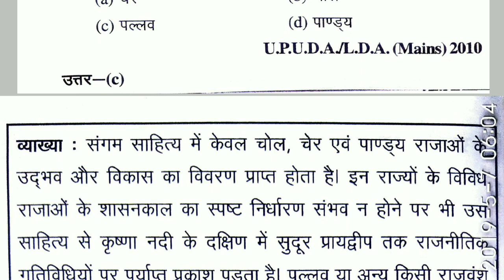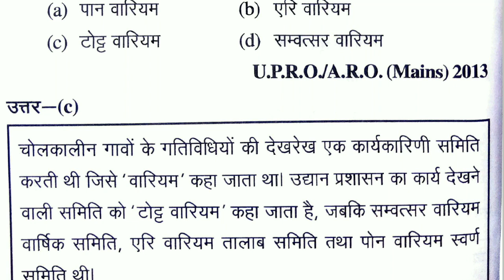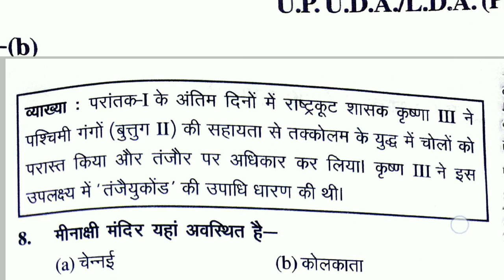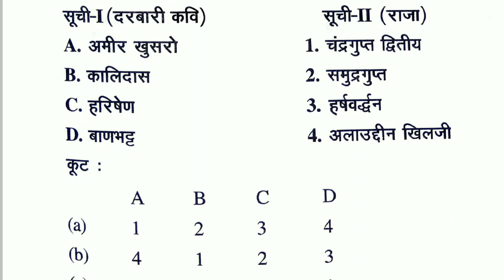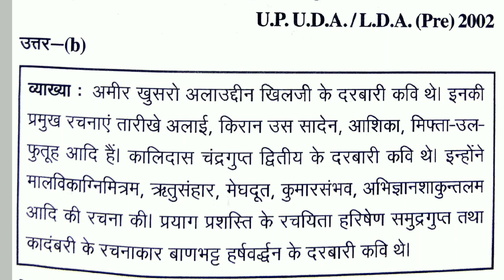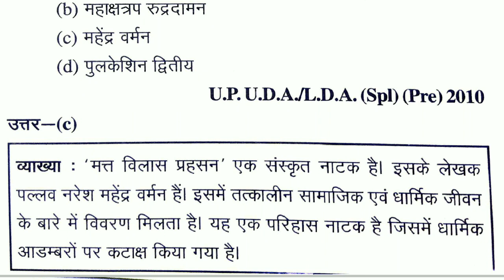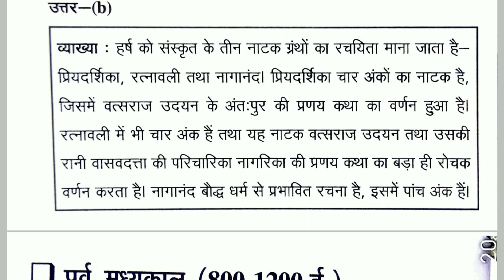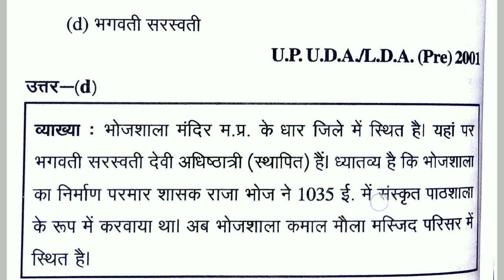घटना चक्र Part 5 / मंडी परिषद् upsssc previous years Question with Explanation by TabreZ Sir